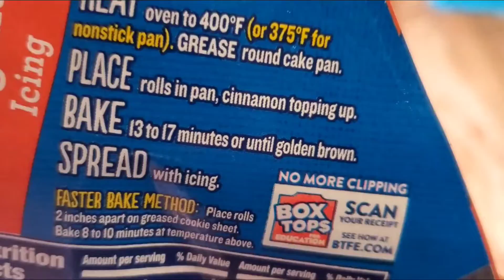eating cenamon for breakfast